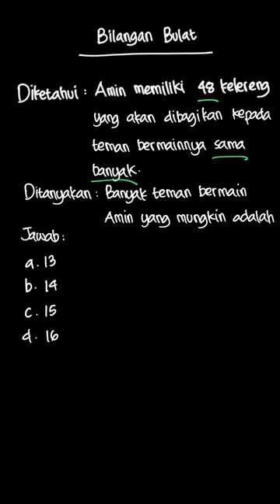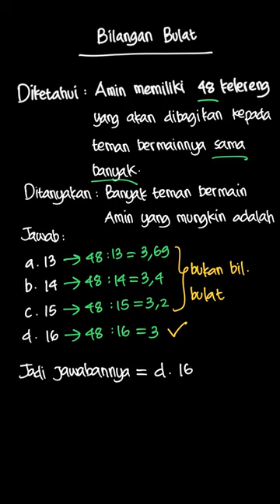Menghitung jumlah kemungkinan | Pandai Berhitung Matematika SD | Kelas 6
✅ Dalam video ini kita akan membahas: Amin memiliki 48 kelereng yang akan dibagikan kepada temanbermainnya sama banyak. Banyak teman bermain Amin  yang mungkinadalah ... .
a. 13
b. 14
c. 15
d. 16
Tema:
Kelas: 6
Mata Pelajaran: Matematika
Bab:
Buku: Pandai Berhitung Matematika Untuk Sekolah Dasar dan Madrasah Ibtidaiyah Kelas VI